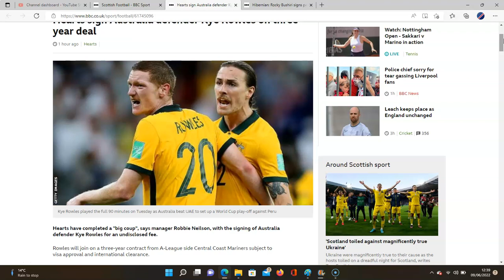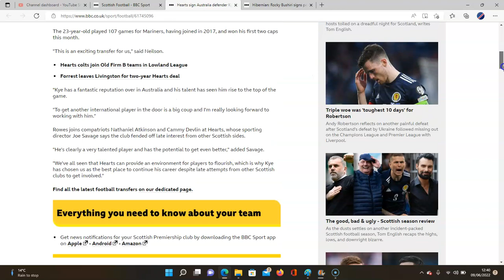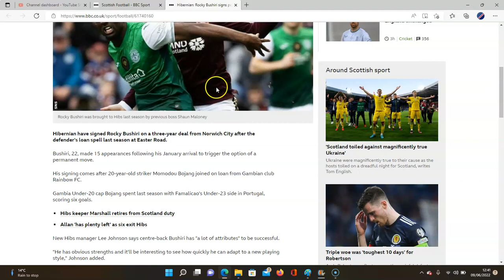HEARTS SIGN AUSTRIALIAN INTERNATIONAL KYE ROWLES! HIBS SIGN ROCKY & MOMODOU!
MEGA SIGNINGS FROM THE EDINBURGH CLUBS!!!